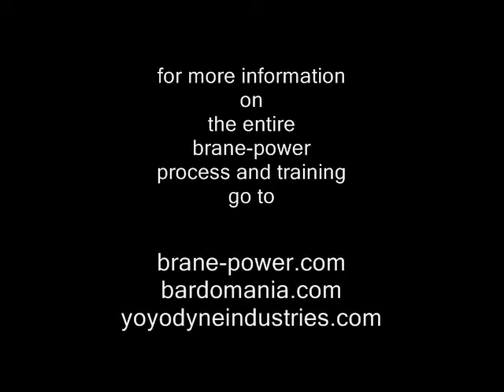testing delta dreamwalker tunes into parallel universe info - again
Hook up ALL your parallel lifetimes Fast, Fast, Fast! Be all you can be! Do all you can do! Get on the FAST PATH Brane-Power Levels NOW, today!!!